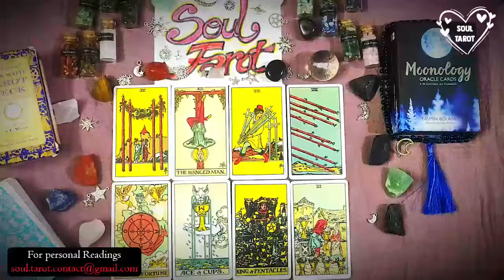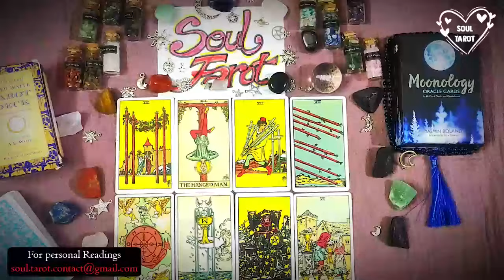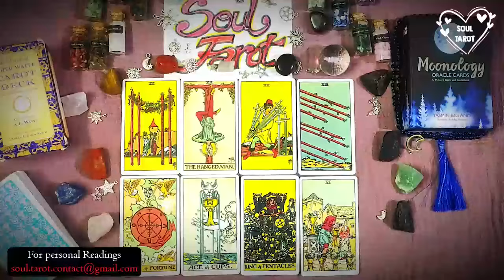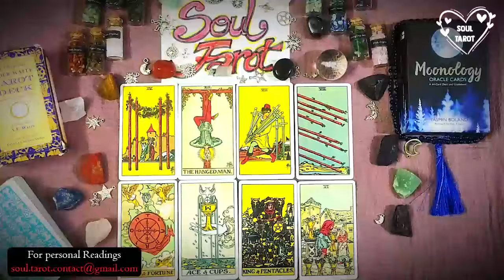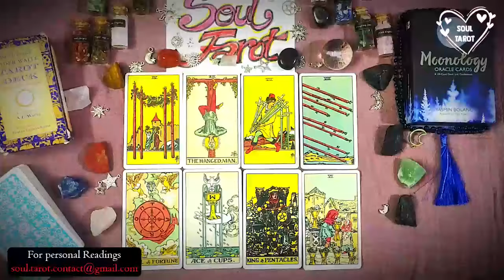CAPRICORN 👂🏻 'NO COMMUNICATION' SPYING ON YOU & THEY THINK YOU'LL NEVER FEEL THE SAME AGAIN..👎🏼